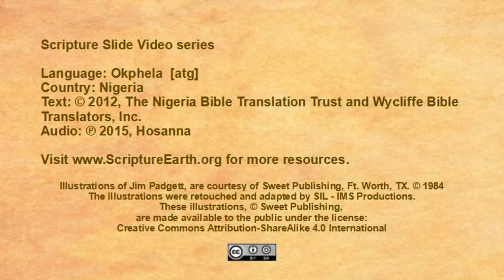Okphela - Acts 27:1-28.10 “The Shipwreck” [atg]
Scripture Videos in Okphela of Nigeria. [atg]